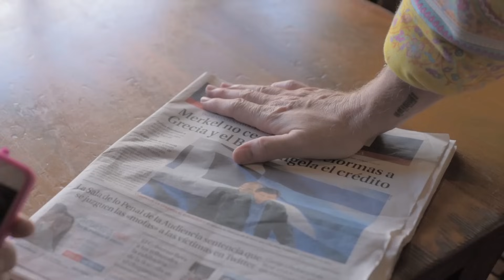"LA PELOTERA" Gente de Zona ft. Marc Anthony - La Gozadera | Los Morancos (Parodia)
Antonia y Omaíta nos dan su peculiar visión de la crisis griega y europea parodiando uno de los éxitos del verano 2015.

Letra: Los Morancos @LosMorancos
           Lolo Seda @LoloSeda
Coreografía: Las Bayaderas
Batukada: Tierra Percusión